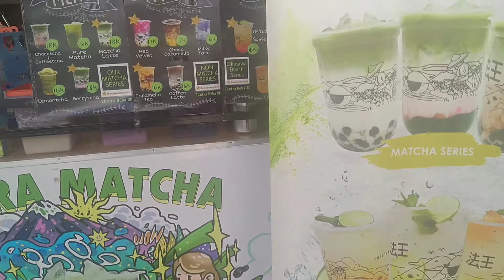Kedai Demang 8 Yang Banyak Di Rekomendasikan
Jalan-Jalan (Kulinear/Palembang)